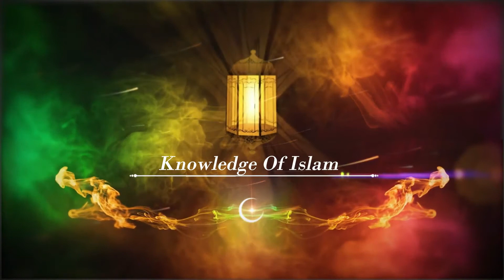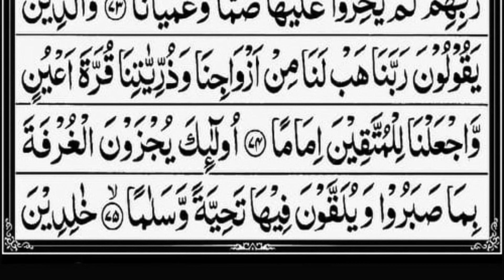Surah Al-Furqan(The Creterion) | Sheikh Yasser Dossary | With Arabic Text(HD)| 25-سورۃالفرقان | KITV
Heart Melting Recitation | Surah Al-Furqan (The Creterion) | Sheikh Yasser Dossary | Full With Arabic Text (HD) | 25-سورۃالفرقان | KITV

bi-smi llahi r-raḥmani r-rahimi (بِسْمِ ٱللَّٰهِ ٱلرَّحْمَٰنِ ٱلرَّحِيمِ) "In the name of God, the Most Gracious, the Most Merciful."
Surat al-Furqan (Arabic: سورة الفرقان, "The Criterion") is the 25th sura of the Qur'an with 77 ayat. The name Al-Furqan[1], or "The Criterion" refers to the Qur'an itself as the decisive factor between good and evil.

The sura emphasizes (25:68–70) that there is no sin, however great, that cannot be forgiven if sincerely repented, showing faith and working with righteous deeds[2][3].

The al-Furqan includes the Torah, given that "We sent Moses The Book, and appointed his brother Aaron with him as minister" (Sura 25, verse 35)[2][4]. In a similar way, the Sura 2 (The Cow, Arabic Al-Baqarah) at verse 53, says: "And remember We gave Moses the Scripture and the Criterion (Between right and wrong): There was a chance for you to be guided aright."[5][6].

فرقان، الفرقان، الفرقان سورۃ، الفرقان سورہ، سورۃ الفرقان کامل، سورۃ الفرقان مکمل، مکمل قرآن،
.. there are many deep meanings behind every verse please take time contemplate,

                                                           (Al-Bukhari)

Al quran

Song                 :       Surah Al-Furqan (The Creterion) Full
Artist                 :       Sheikh Yasser Dossary